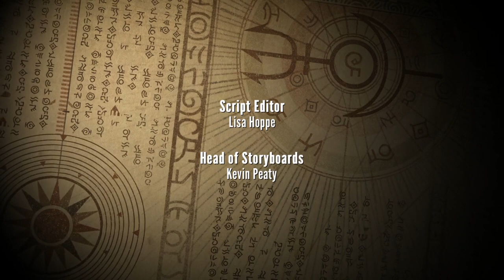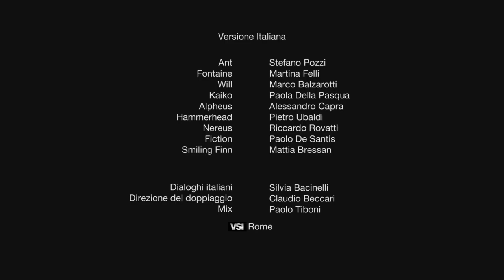13. The Gates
"When Alpheus Benthos announces he has found the gates to Lemuria, the Nektons fear he's beaten them to their greatest prize! But Alpheus soon unleashes forces he cannot control!"